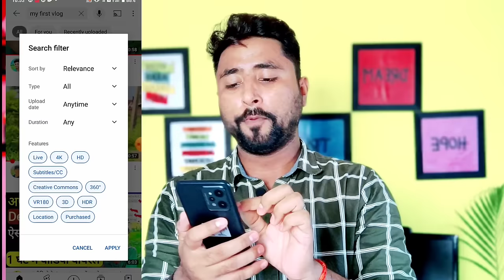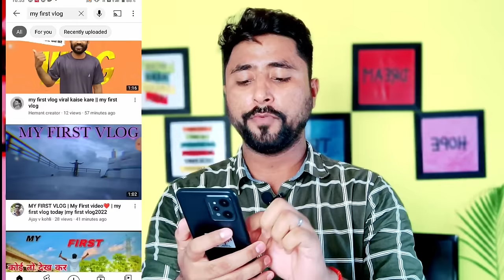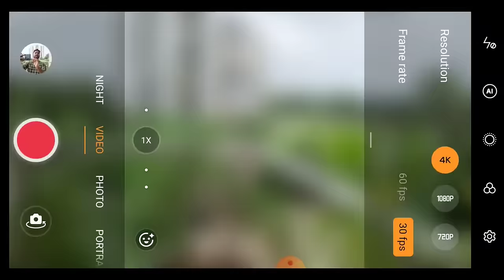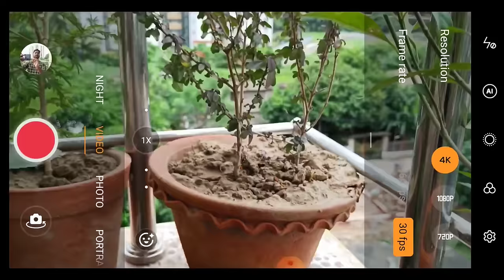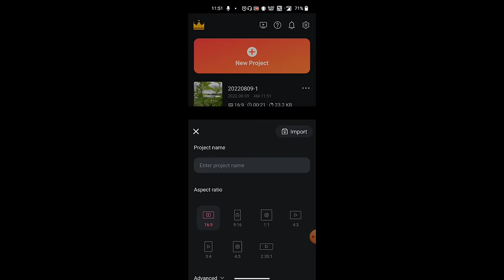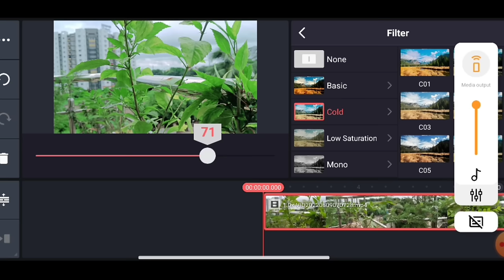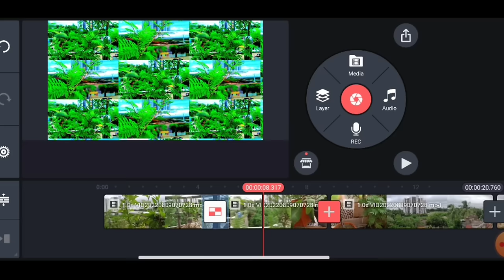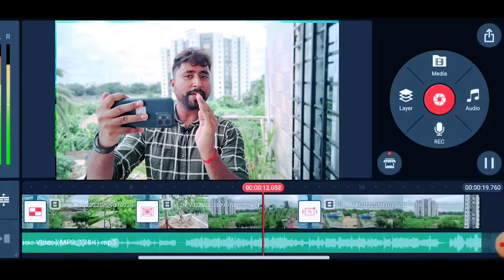📢ऐसे करो My First Vlog Shoot और Edit Mobile से 24 घंटे में Viral🔥 My First Vlog Viral Kaise Kare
📢ऐसे करो My First Vlog Shoot और Edit 24 घंटे में Viral🔥 My First Vlog Viral Kaise Kare

Your Queries -